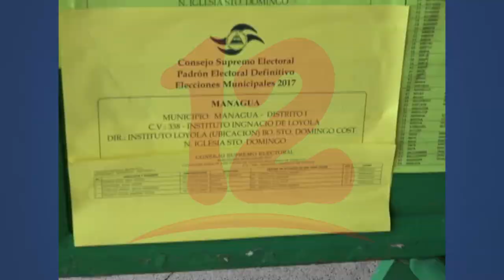Elecciones en el país deben ser justas y transparentes, según analista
NosResistimosAlEmbargo Analista político Edgard Parrales respalda postura del secretario general de la OEA Luis Almagro, en la que pide que las elecciones del mes de noviembre en el país sean justas y transparentes y para lograrlo se requieren de reformas justas.